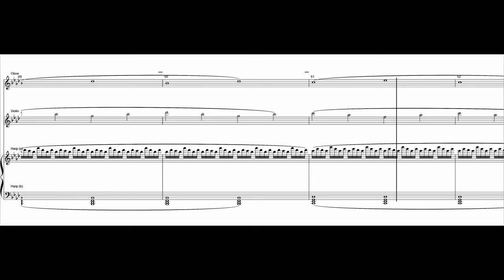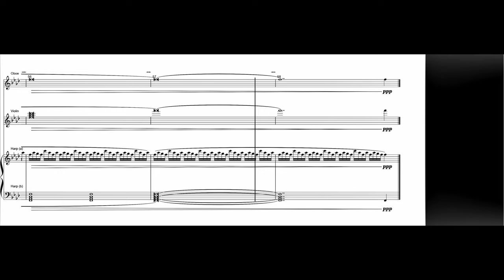PavlinS Music - Composition 27 "Rondo Snow Storm"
Here we are. Enjoy my last composition for this year [ maybe!].